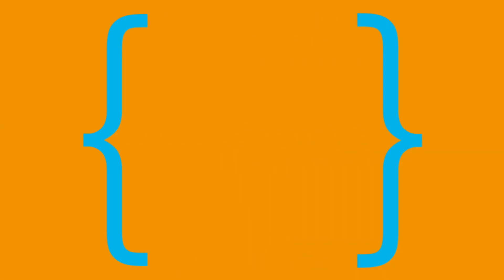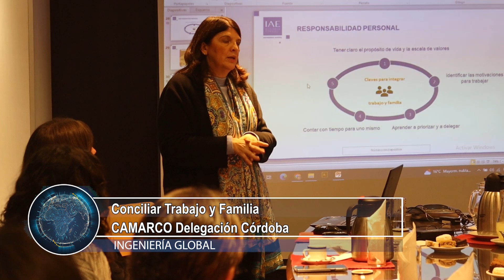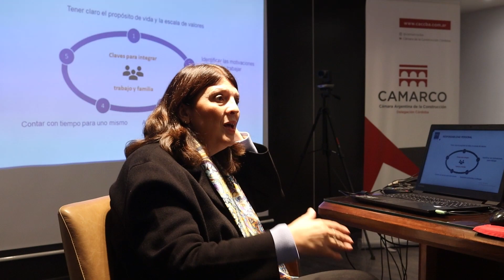Conciliación Trabajo y Familia - CAMARCO Delegación Córdoba